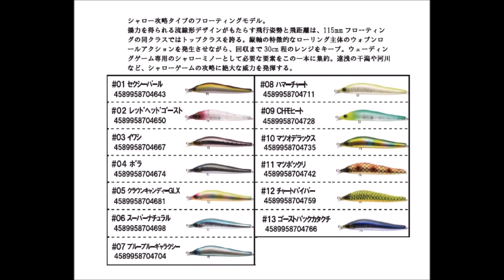アピア ウェーディング専用「エルドール115Ｆ」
APIA「AILEDORE115F」
ウェーディング専用のシャローライナー
2017年2月発売予定